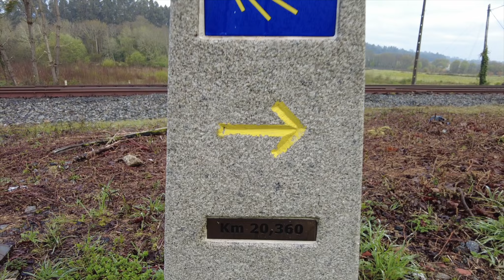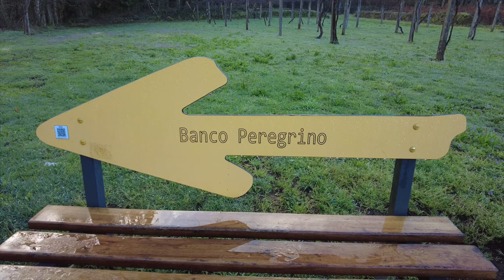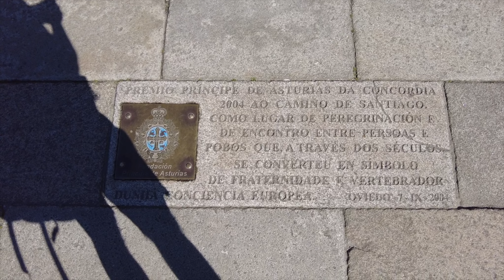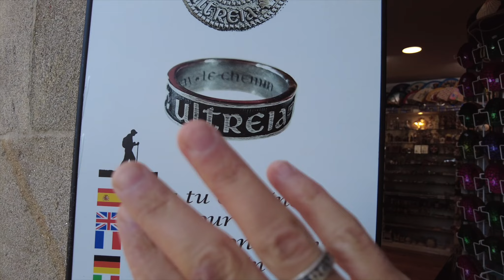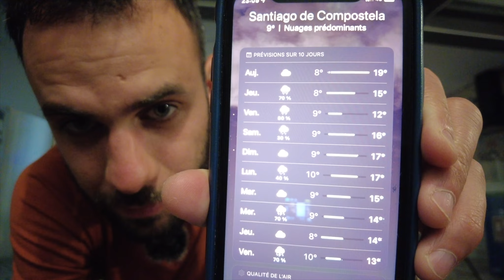(FR/EN) CAMINHO PORTUGUÊS : De Lisboa à Santiago ! (Jour 31) PADRÓN - SANTIAGO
(FR)
Si vous avez aimé ma vidéo, sentez-vous libre de laisser un j'aime et un commentaire.
Cela m’aide pour les algorithmes de YouTube et le référencement, merci 👍🏻 ✍🏻 ♥️
J'aurai plaisir à répondre à vos questions dans les commentaires, si vous en avez 🙌🏻
Merci de me suivre dans mes aventures ! 🙏🏻

(EN)
It helps me for YouTube algorithms and referencing, thanks 👍🏻 ✍🏻 ♥️
I will be pleased to answer your questions in the comment section, if you have some 🙌🏻
Thank you for following me in my adventures ! 🙏🏻

(FR/EN)
Voici la liste de tout mon matériel si jamais vous êtes intéressé :
This is the list with all my stuff if ever you are interested :